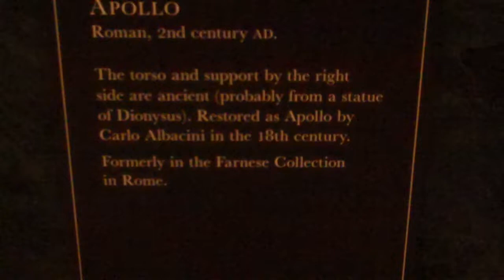Statue of Apollo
Statue of Apollo  at the British National Museum